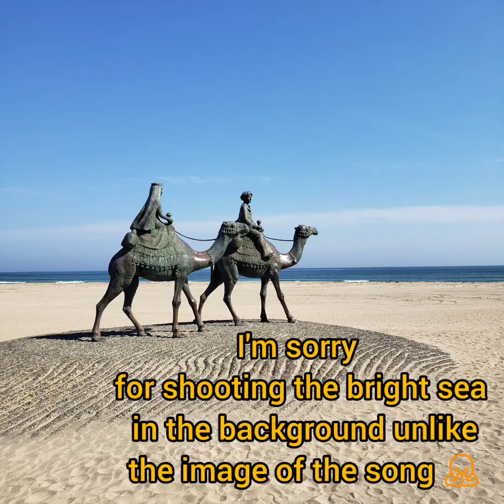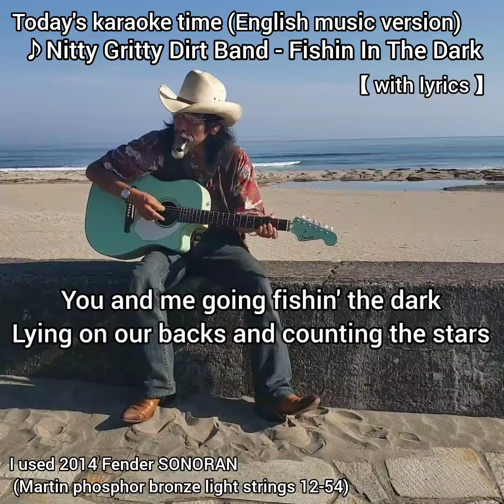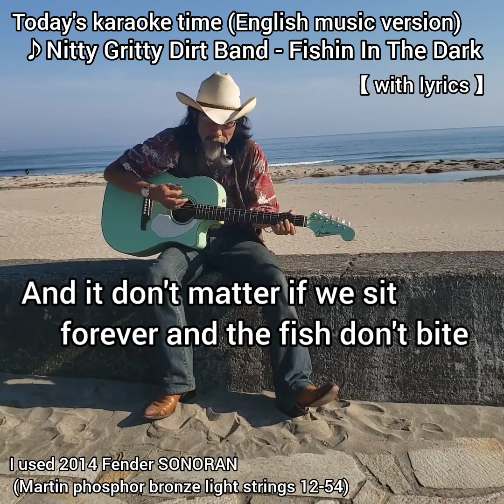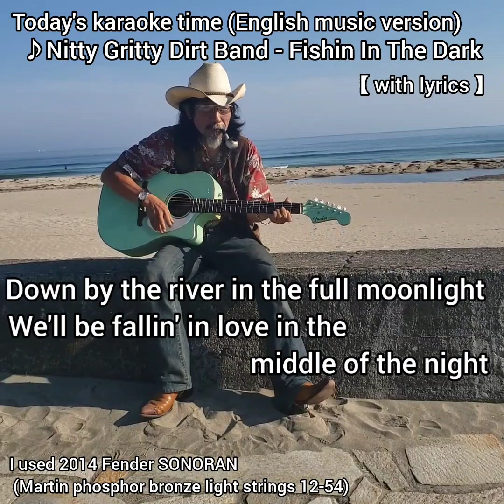♪Fishin In The Dark (N.G.D.B.) arrange cover + lyrics【#4 Today's karaoke time (English music)】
【Today's karaoke time (English music version)】
♪Nitty Gritty Dirt Band - Fishin In The Dark
※ Arranged for guitar beginners to play easily.

I have a bad chest and sometimes stop breathing, so I always smoke a pipe and take a deep breath...I'm sorry that there are many videos while smoking.🙇

I used 2020 Fender SONORAN
 (Martin phosphor bronze light strings 12-54)

* I record the raw sound played with my fingers (nails) without using a pickup or a pick on my android phone.

I'm sorry for shooting the bright sea in the background unlike the image of the song 🙏

The shooting location is a beach named [Moon Desert] in Onjuku Town, Chiba Prefecture, Japan.

※ I can't speak English, so everything is "Google Translate" (Japanese → English) 🙏

Wishing you all safe and good days...

【本日のカラオケタイム(洋楽編)】
♪ニーティ グリティ ダート バンド - フィッシィン イン ザ ダーク
※ ギター初心者向け🔰に簡単に弾けるようアレンジしてます

実は胸が悪く呼吸がとまる事があるので 常にパイプ吹かして(肺には入れず)火が消えないよう深呼吸してます…従って喫煙しながらの動画が多くてすみません🙇

2014年製 フェンダー ソノラン
(マーチン製 フォスファーブロンズ ライト弦12-54)を使用しました

ピックアップ無しの生音 ピックも使用しないで指(爪)弾きです

尚 アンドロイド携帯の動画機能でそのまま撮影してます

曲のイメージと違って明るい海を背景に撮ってしまいすみません🙏

撮影場所は日本の千葉県御宿町にある【月の砂漠】と名付けられた海岸です。

皆様にとって安全で善き日々が続きますように…